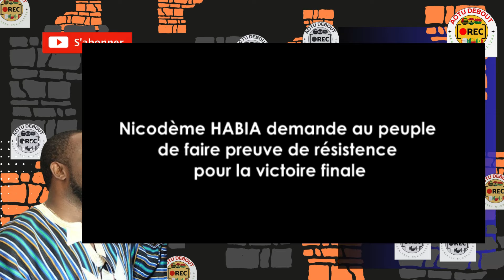TOGO : NICODÈME HABIA EXHORTE LE PEUPLE TOGOLAIS ET LA JEUNESSE SURTOUT À LA RÉSISTANCE**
**NICODÈME HABIA EXHORTE LE PEUPLE TOGOLAIS ET LA JEUNESSE SURTOUT À LA RÉSISTANCE**

2. Habia is protesting against 50 years gnassingbe dynasty
NICODEME HABIA Hungerstrick AT THE GHANA CONTINUE IF THIS MAN DIED GHANA WILL BE INDEXED